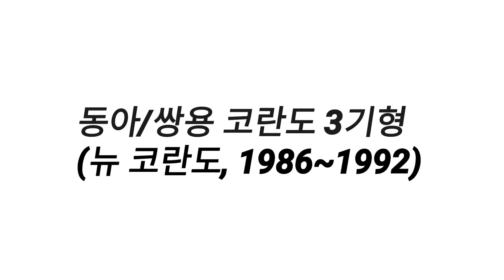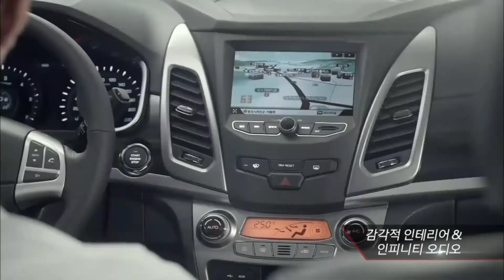광고로 보는 코란도의 역사 (1969~20??)